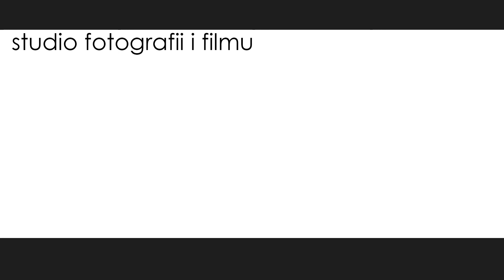Teledysk plenerowy // Ola i Piotr // Pink umbrella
Lato, wakacje, morze, ciepły piasek, Ona i On i ... Miłość!

Pink umbrella - studio fotografii i filmu

🔔 🔔 🔔 Zaznaczcie dzwonek przy ikonie Subskrypcji! Nie przegapcie nowości z kanału Pink Umbrella !